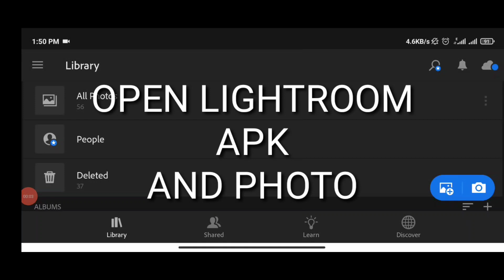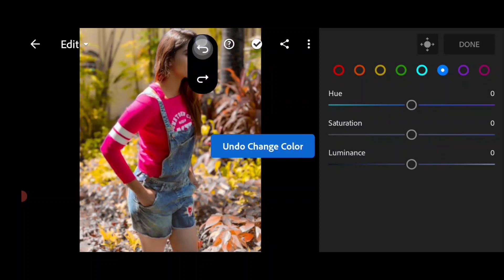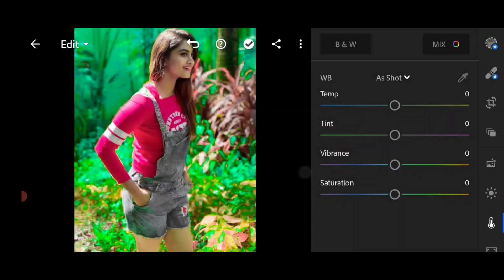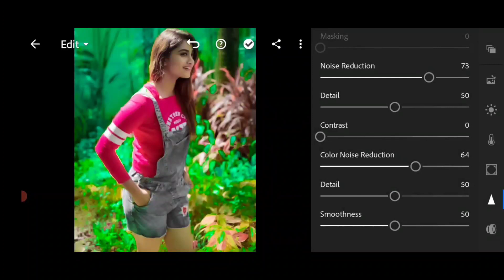Mix Colour photo Editing in Lightroom Mobile - MK EDITOR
🔰 INSTA "ID"- mukesh1631

Photoshop fix Editing - MK EDITOR